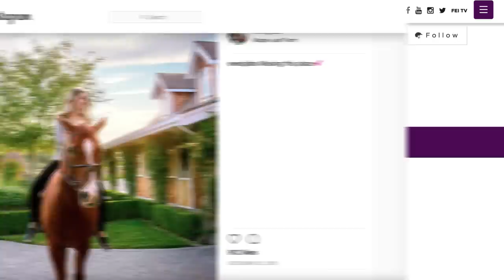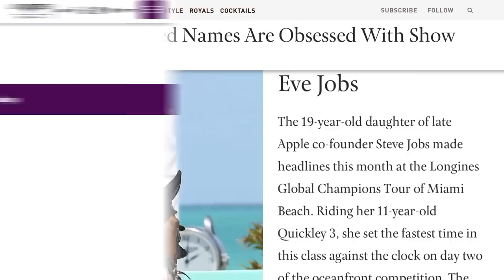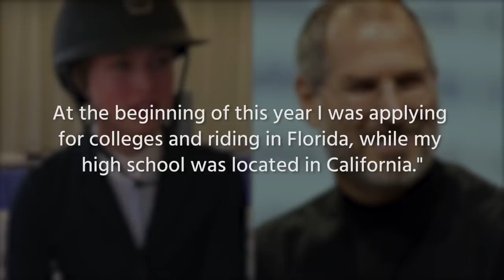Steve Jobs' Daughter Eve Has Grown Up To Be Gorgeous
Steve Jobs was famously something of a workaholic, which often led to a strained relationship with his family. There was one daughter that Jobs didn’t acknowledge for years, and even in his long marriage to Laurene Powell Jobs, he was often not there for his children, even though his youngest daughter Eve was a lot like him.

In fact, some think that the tech CEO had the most in common with his youngest daughter, who has gone on to be a top-ranked equestrian. Let’s take a look at the story of Steve Jobs’ daughter Eve, who has grown up to be gorgeous.

Distant dad | 0:00
She's a "pistol" | 1:01
Horse whisperer | 1:39
On-the-job romance | 2:23
Academic pursuits | 2:42
Family rivalry | 3:07